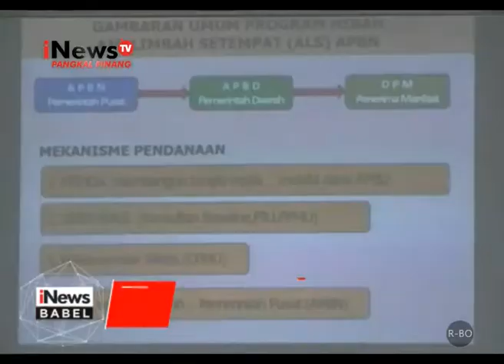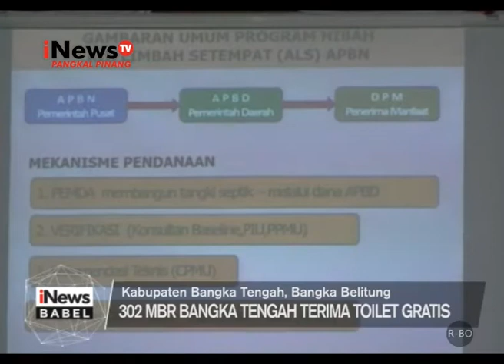302 MBR BANGKA TENGAH TERIMA TOILET GRATIS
SEBANYAK 302 MASYARAKAT BERPENGHASILAN RENDAH DI KABUPATEN BANGKA TENGAH, MENERIMA TOILET GRATIS DARI KEMENTRIAN PEKERJAAN UMUM DAN PERUMAHAN RAKYAT.

PENYERAHAN INI DILAKUKAN OLEH BUPATI KABUPATEN BANGKA TENGAH, KEPADA SELURUH WARGA YANG BERHAK MENERIMANYA, DI GEDUNG SERBAGUNA KABUPATEN BANGKA TENGAH.